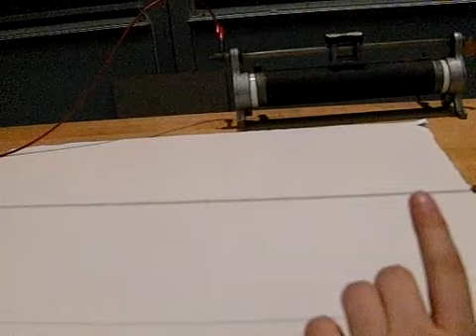3B22.14 - Normal Modes of a Vibrating String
Demonstrate standing waves and electromagnetism at the same time.​